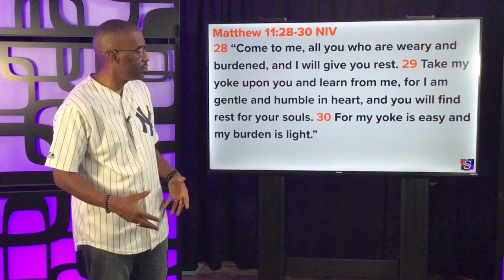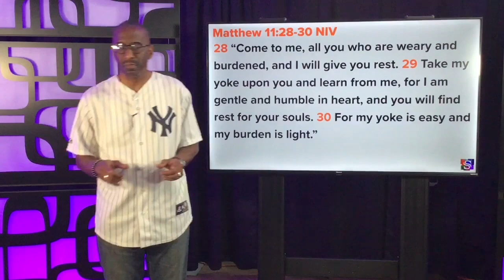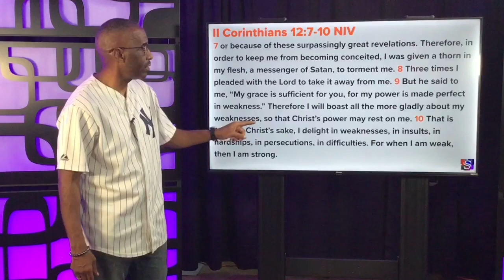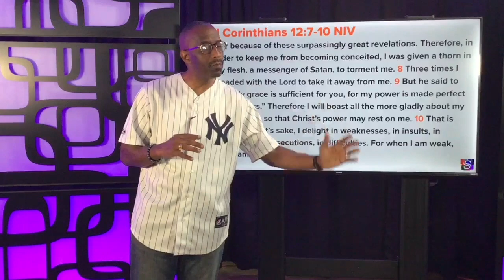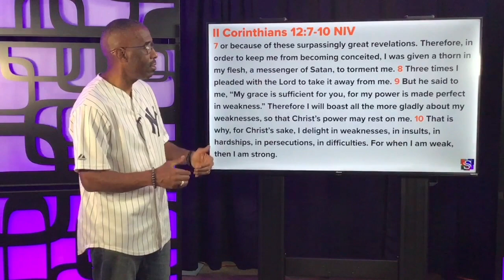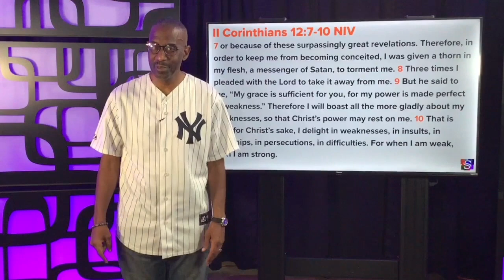Daily Devotional : God's Power, God's Grace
Daily Devotional September 12, 2020